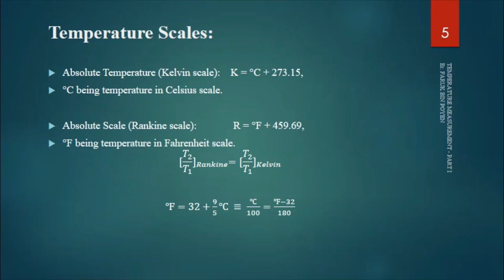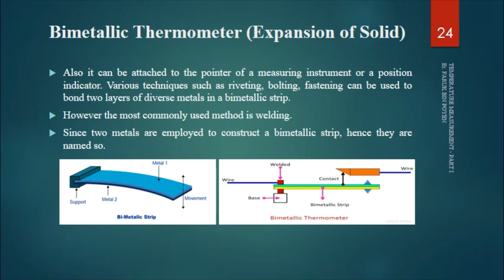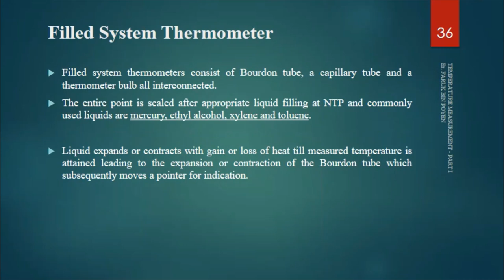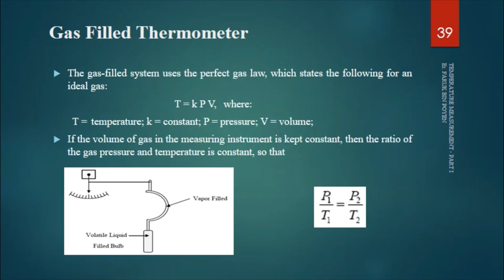Temperature Measurement Part I of III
This video discusses the idea of temperature measurement in process plants and industries. It defines the concept of temperature, the different units used in the temperature measurement and the methods of measuring it in industries. It is part I of a total of 3 video sections describing temperature measurement.

The topics discussed in this video are as follows.

1. Temperature
2. Temperature Scales
3. Fahrenheit and Centigrade
4. Kelvin and Rankine
5. Reaumur Scale
6. International Practical Temperature Scale
7. Methods of Temperature Measurement
8. Expansion Thermometer
9. Bimetallic Thermometer (Expansion of Solid)
10. Liquid in Glass Thermometer (Expansion of Liquid)
11. Liquid in Metal Thermometer (Expansion of Liquid)
12. Gas Thermometer
13. Filled System Thermometer
14. Liquid filled Thermometer
15. Mercury filled Thermometer
16. Vapour pressure Thermometer

For further reading, follow the references.

1. Chapter 13: Temperature Measurement, “Industrial Instrumentation and Control” by S K Singh. Tata McGraw Hill, 3rd Edition. 2009, New Delhi. ISBN-13: 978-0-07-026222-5.

2. Chapter 11: Temperature Measurement, “Instrumentation, Measurement and Analysis”. 2nd Edition, B C Nakra, K K Chaudhry, Tata McGraw-Hill, New Delhi, 2005. ISBN: 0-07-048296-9.

3. Chapter 4: Temperature Sensors, “Fundamentals of Industrial Instrumentation”, 1st Edition, Alok Barua, Wiley India Pvt. Ltd. New Delhi, 2011. ISBN: 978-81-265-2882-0.

4. Chapter 4: Temperature Measurement, “Principles of Industrial Instrumentation”, 2nd Edition. D. Patranabis, Tata McGaw-Hill, New Delhi, 2004. ISBN: 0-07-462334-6.